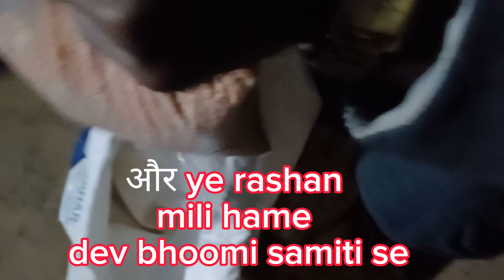Pea 🫛 todane Ka Samay Ho Gya hai